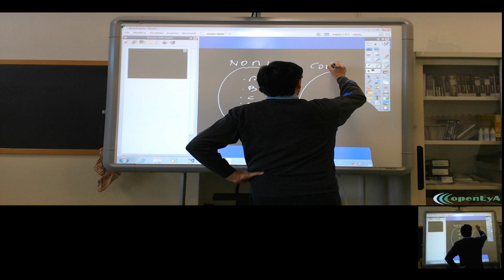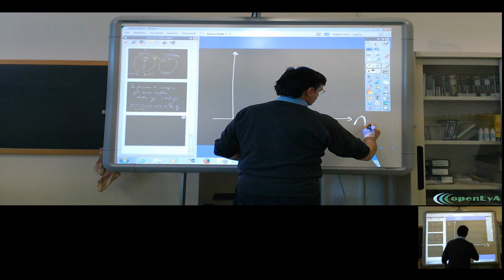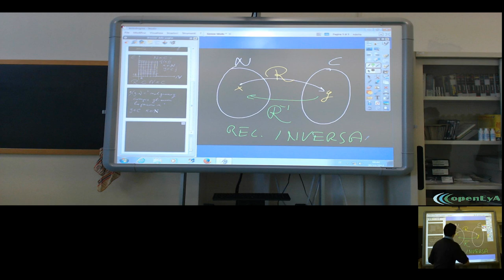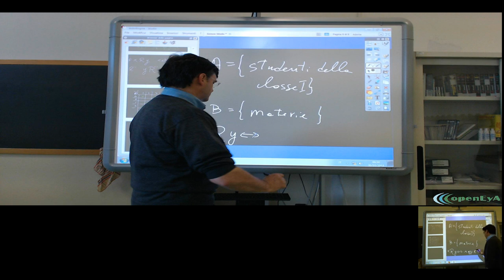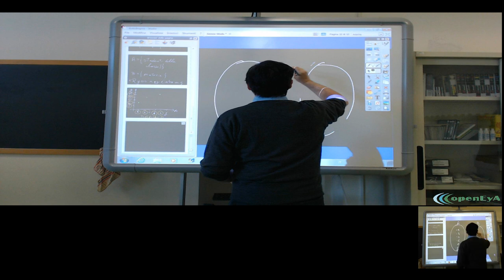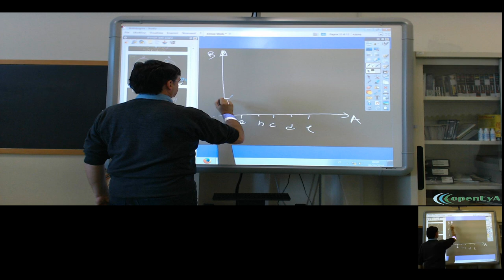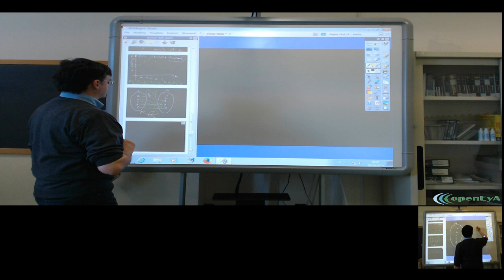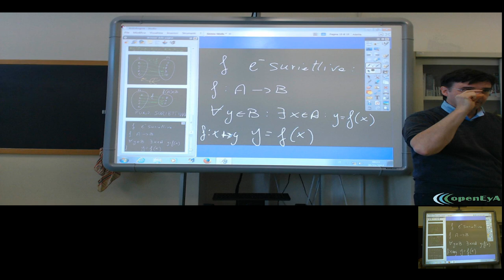Le relazioni e le funzioni (lez. 009).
Le relazioni tra insiemi: definizione, proprietà e rappresentazione. Le funzioni come relazioni univoche, esempi. Il dominio ed il codominio. Le funzioni suriettive.